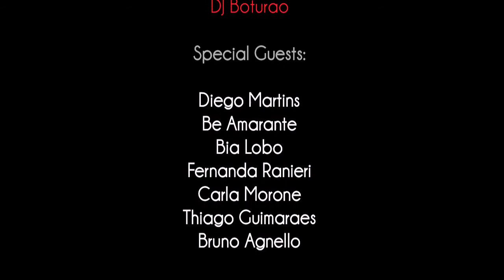Bikkini Barista - Life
This Friday at Bikkini Barista DJ OZZY, Dj Sean HAywood , DJ Boturao and some very special birthdays!